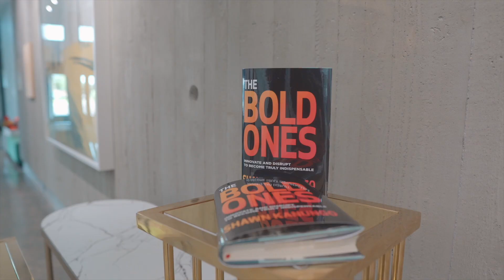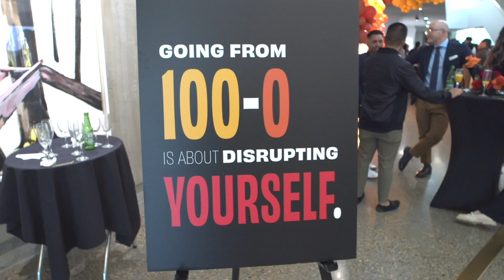BEHIND THE SCENES of THE BOLD ONES Pre-Book Launch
Thank you for everyone coming to the the pre-book launch of The Bold Ones on August 5th. THE BOLD ONES drops on December 6, 2022.

BTS Filmmaker:
 @Q Filmz Media

Blessed to work with @beadreamerfilms, @itsmohzee and @mazenofficial, and be a witness to their genius. I asked them to find the AVENGERS crew of filmmaking so they brought together:
Adriel

Event Organizer: @ourjonrahevents
Balloons: @partyandconfetti
Staff at @macewanu
Catering + Bar: Aramark
Rentals @specialeventrentals
Backdrop @bprintyeg
Balloons @partyandconfetti
Florals @theyegflorist
Photobooth @splendidphotobooth
Graphic Design @alexatonn

Shoutout to my publisher: @mheducation
Editor Extraordinaire: @withcheryl_
Literary agency: @lucindaliterary
Writing GOD: @howtofairytale
Speaking Agency: @speakersdotca

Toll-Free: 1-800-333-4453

Biography:

Shawn Kanungo is a globally recognized innovation strategist. He previously spent 12 years at Deloitte working closely with leaders to better plan for the opportunities associated with disruptive innovation. Shawn is a Partner with Queen & Rook, where he advises leading organizations and executives on disruptive trends, and actively invests in early-stage ventures.

His work and interviews have been featured in The Globe & Mail, The Guardian, CBC and CTV. He has been recognized as Avenue Magazine's Top 40 Under 40. In 2021, he was named in Forbes as the “Best Virtual Keynote Speaker I’ve Ever Seen”. Shawn’s content on innovation has garnered millions of views, respectively across LinkedIn, TikTok, YouTube & Facebook.